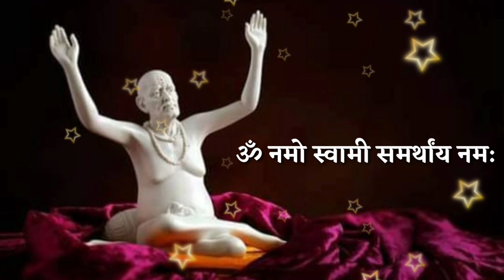रोज रात्री झोपण्याआधी 2 मिनिटे बोला हा स्वामींचा शक्तीशाली मंत्र पैसा, सुख सगळे काही मिळेल